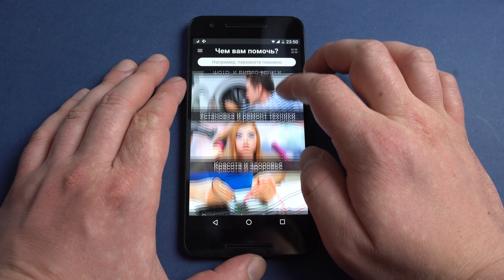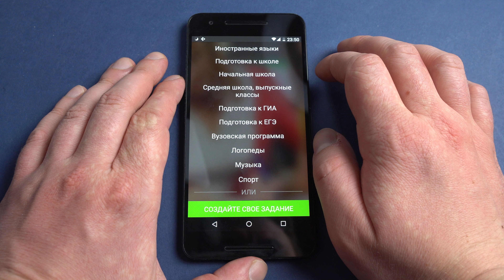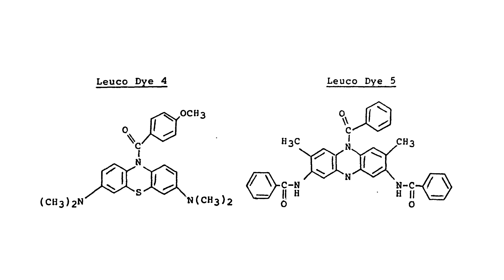Кружка - Хамелеон из ТЕРМОХРОМНЫХ КРАСОК!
В этом видео я покажу вам как работают термохромные краски и как с их помощью сделать красивую кружку хамелеон.
Внимание! Опыты в данном видео опасны, не пытайтесь их повторить!
Реклама и другие коммерческие предложения:
Всем, кто хочет помочь проекту, представляю реквизиты для пожертвований. С вашей помощью видео будут выходить чаще!

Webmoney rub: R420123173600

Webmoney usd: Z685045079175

Приветствую вас на своем канале, посвященному опытам по неорганической и органической химии! Здесь вы сможете найти множество химических опытов, в каждом из которых присутствуют объяснения, которые будут понятны даже самым далеким от химии людям. В своих видео опытах я также указываю формулы, которые помогут вам понять суть химических реакций и превращений. Если у вас в школе были проблемы в восприятии трудных химических реакций и формул, то некоторые из моих видео вы сможете использовать в качестве самоучителя по химии. Также, некоторые опыты из моих видео можно будет повторить дома, конечно же, с соблюдением всех правил безопасности. Многие из опытов, которые приведены в моих видео, показывают детям и используют в качестве классических демонстрационных опытов для школьников или студентов. Каждый опыт максимально понятно объяснит вам происходящее, химия теперь доступна для всех, включая настоящих чайников!